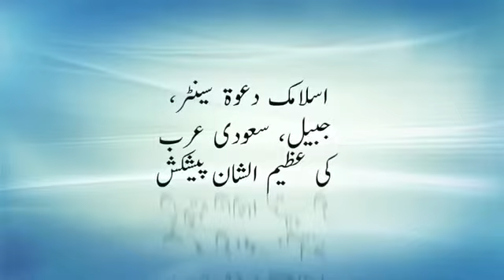Dil ke Amraaz aur unka Elaaj - Qari Suhaib Ahmed Meer Muhammadi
Dil ke Amraaz aur unka Elaaj Qur'an wo Hadith ki roshni mein  - Qari Suhaib Ahmed Meer Muhammadi